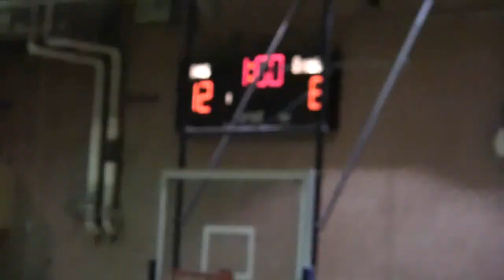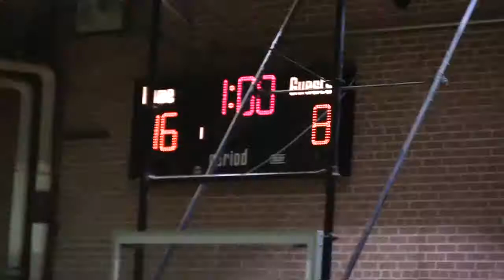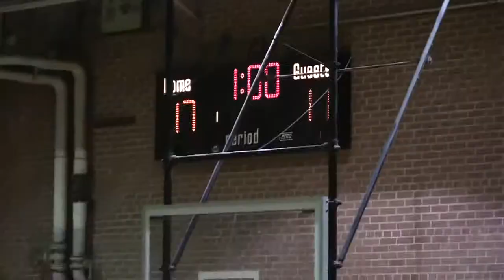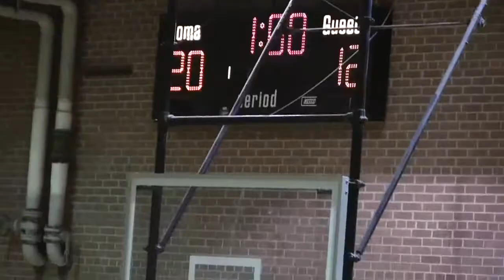Jefferson Patriots Middle School Volleyball vs Winston-Salem Prep GAME 2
Game 2 of their match against Winston-Salem Prep November 9th 2010. Full game.